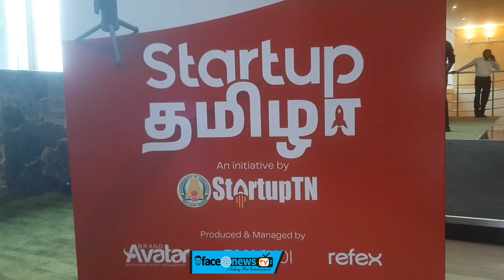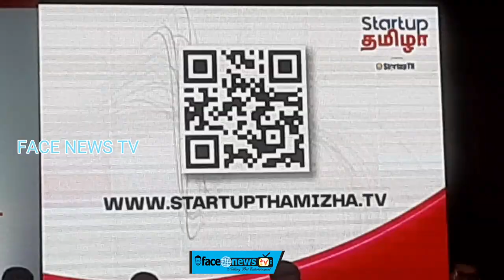‘Startup Tamizha’ Reality TV Show for a Wide Range of Startups ||funding commitment of Rs. 200 crore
MSME Minister Thiru. T.M. Anbarasan Launches ‘Startup Tamizha’ Reality TV Show for a Wide Range of Startups
• This novel initiative has already garnered funding commitment to the tune of Rs. 200 crore from reputed entrepreneurs, and angel investors
• To be broadcast on a premier TV channel, this show will host the pitches of 50 finalists per season, who will be selected by an eminent jury

Chennai, November 24, 2023

Thiru. T.M. Anbarasan, Hon’ble Minister for MSME, launched ‘Startup Tamizha’, Tamil Nadu's first Business Pitch Reality TV show, which aims to identify 50 promising startups from across the state and to facilitate funding for their ventures from reputed entrepreneurs, and angel investors.

Startup Tamizha has already generated a funding commitment to the tune of Rs. 200 crore from reputed entrepreneurs and angel investors. Refex Group has committed to invest Rs. 100 crore, while Dr. Velumani of Thyrocare and Pontaq are investing Rs. 50 crore and Rs. 25 crore respectively. Besides, Native Lead Angels is bringing in Rs. 10 crore – and the rest comes from other investors.

A novel initiative of StartupTN, the Government of Tamil Nadu’s nodal agency for Startup and innovation, the show will have three seasons. The first season is set to go into production by February 2024, and will be telecast on a popular Tamil TV channel. The show will be produced and managed by Brand Avatar, Blue Koi, and Refex Capital.

The launch event witnessed the special addresses by Tmt.

Commenting about the initiative, Mr. Sivarajah Ramanathan said, “Startup Thamizha exemplifies the collective commitment of the Tamil Nadu Government through StartupTN in fostering a thriving startup ecosystem, fostering economic growth and realising the Hon’ble Chief Minister's vision for a prosperous Tamil Nadu. A pioneering initiative, the Startup Thamizha platform aims to augment a conducive ecosystem for grassroots level, impact, and women entrepreneurship and to bring together founders, investors, mentors and support system partners for a synergised growth.”

Aspiring entrepreneurs who are interested in being a part of this transformative journey can and register their names. The applying startups will undergo a rigorous five-stage screening process, engaging industry experts, investors and key ecosystem members. From this pool, 50 startups will be shortlisted, each poised for mentorship and training on presenting their ideas on mainstream television to primetime audiences.

You Tube :-

MATHIOLI MUSIK